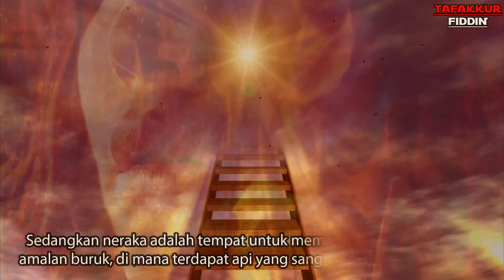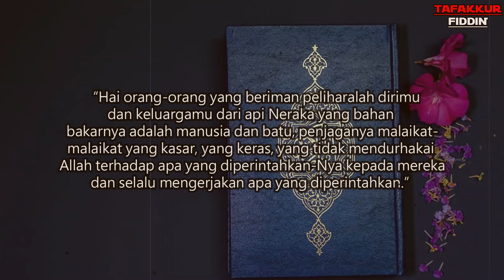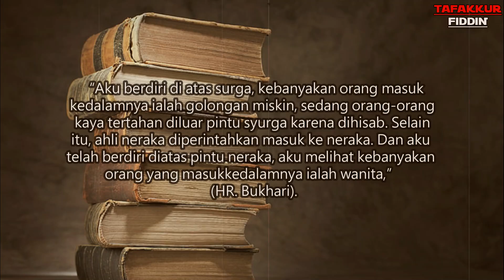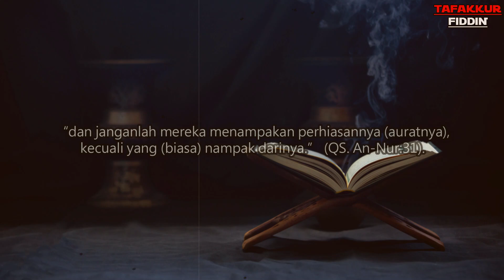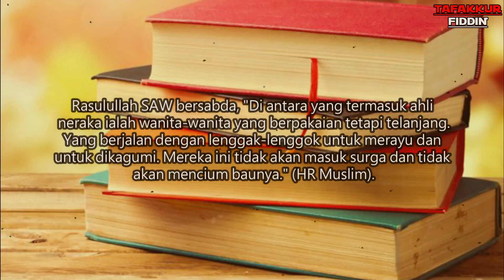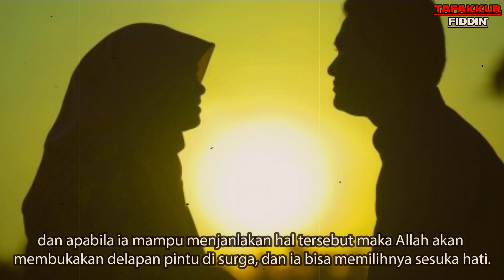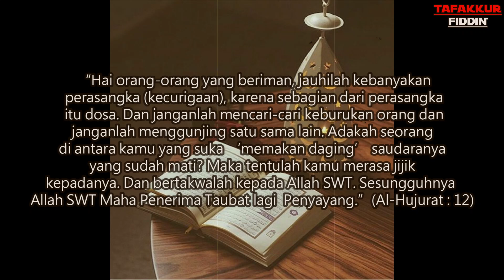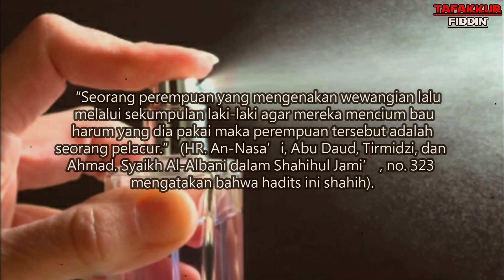WASPADALAH ! Inilah 6 Ciri-ciri Wanita Ahli neraka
Dari Imran bin Husain dia berkata, Rasulullah SAW bersabda,
“Sesungguhnya penduduk Surga yang paling sedikit adalah wanita.” (HR : Muslim dan Ahmad)